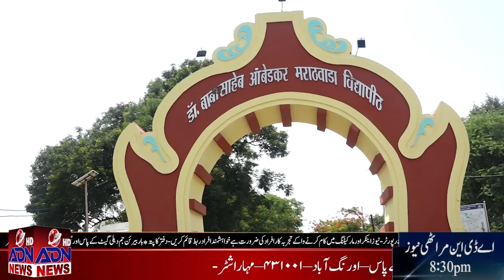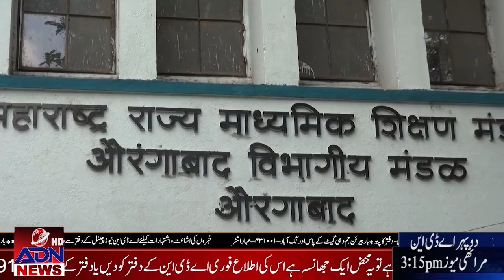ADN Urdu News || 05_March_2023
ADN Urdu News